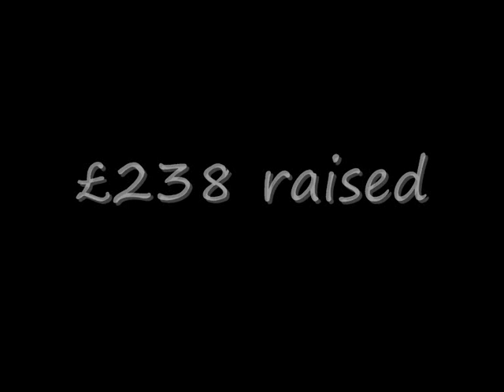Head Shave for Poppy Appeal 2013